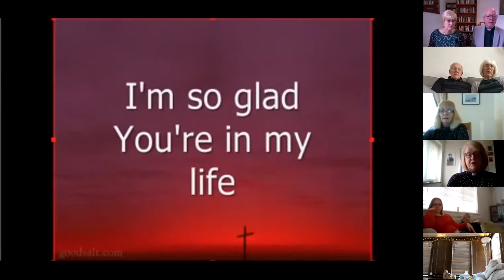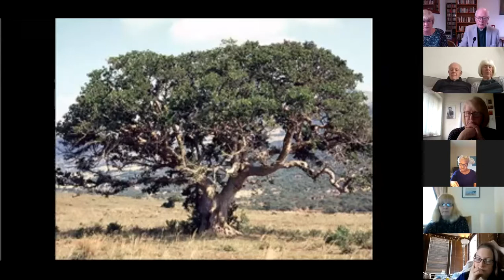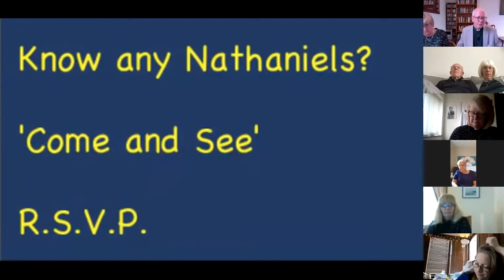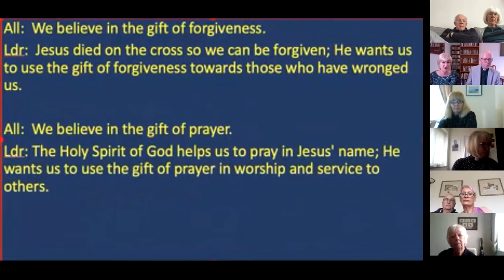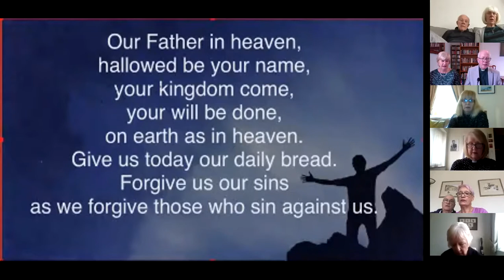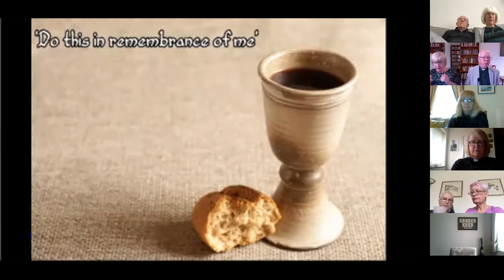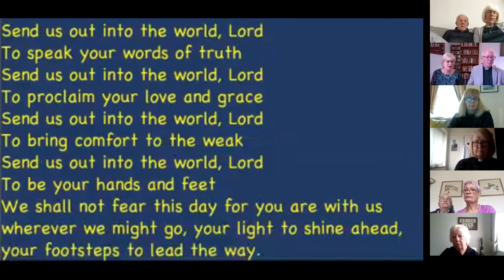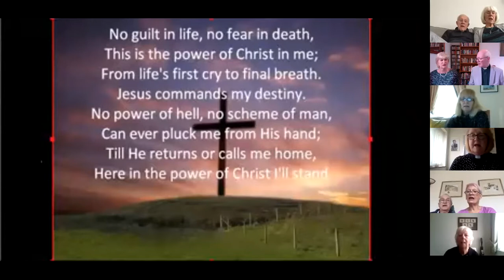Zoom Sunday service 17th Jan 2021